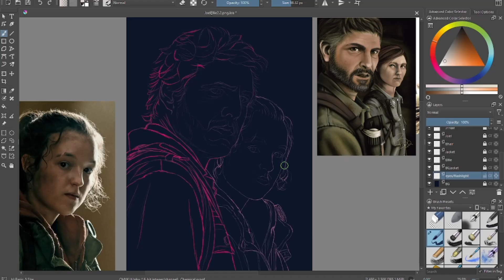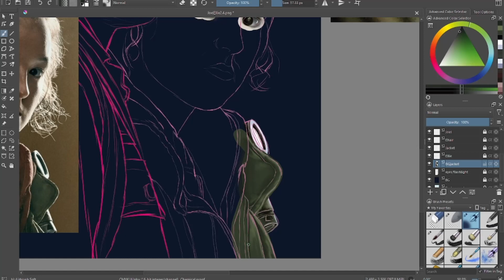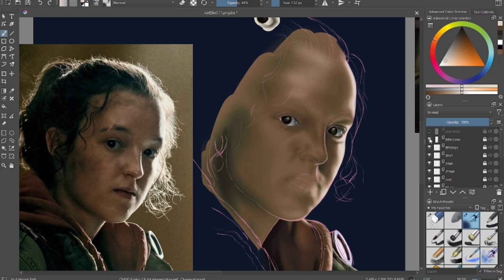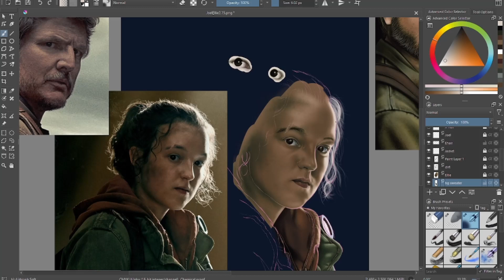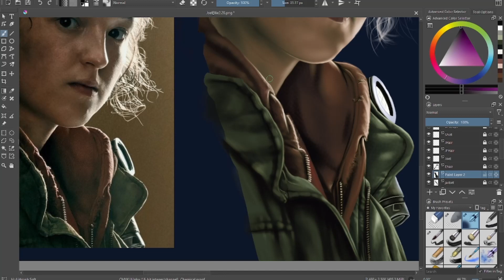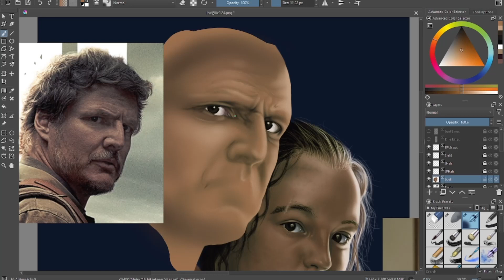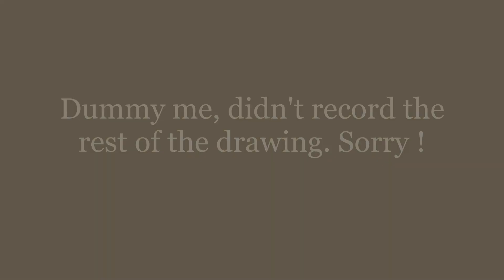Drawing Joel & Ellie (Pedro Pascal & Bella Ramsey) from 'The Last of Us'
Using Krita and a Huion Pad.

Be sure to check out my first drawing of the game version of these two.